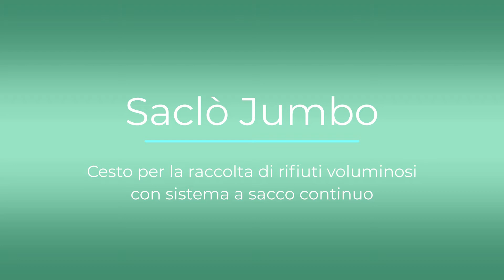Saclò Jumbo - cesto per la raccolta di rifiuti voluminosi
Saclò Jumbo è il cesto per la raccolta di rifiuti voluminosi, come esempio film plastico da imballaggio. E' stato pensato principalmente per industria, magazzini e logistica. Ha una struttura robusta in acciaio ed alloggia la ricarica di sacco continuo Maxi, che può contenere grandi quantità di materiale e può essere riempito senza limiti in base alle necessità del turno di lavoro. La ricarica è disponibile in 6 diverse colorazioni.
L'utilizzo del Saclò Jumbo con sistema a sacco continuo presenta numerosi vantaggi:
è 5 volte più capiente di un sacco tradizionale;
è igienico;
permette di risparmiare fino al 50% di tempo per il cambio sacco;
rispetta l'ambiente: non c'è spreco inutile di plastica.